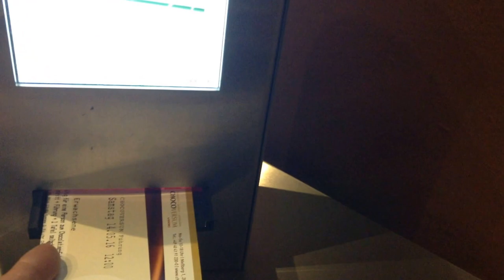5.-- Fuente de chocolate en el Museo de chocolate de Alemania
me encantaría conocerte y si deseas algún video de este maravilloso lugar, lo hago!!! Orgullosa que nuestro Perú está entre los países que tiene el Cacao, entre ellos está Ecuador y el Africa, Venezuela, Brasil, el proceso es interesante, el cacao primero se tuesta, se muele y procesa, lo interesante de este tema es que las máquinas son lo principal, que hacen un chocolate delicioso que se vende en todo el mundo. Traté de hacer los mejores videos dentro de mis posibilidades, pues solo se permiten fotos, SUSCRIBETE SIEMPRE TENGO VIDEOS INTERESANTES DE LA PRIMERA POTENCIA MUNDIAL QUE ES ALEMANIA Orgullosa que nuestro Perú está entre los países que tiene el Cacao, entre ellos está Ecuador y el Africa, Venezuela, Brasil, el proceso es interesante, el cacao primero se tuesta, se muele y procesa, lo interesante de este tema es que las máquinas son lo principal, que hacen un chocolate delicioso que se vende en todo el mundo.